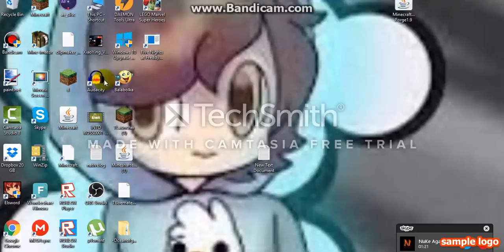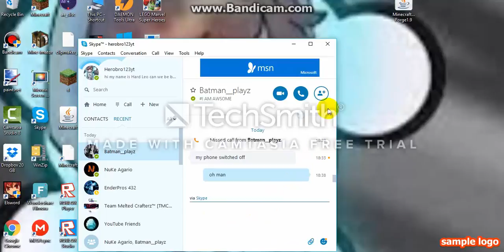Ross is playing five night at sister with batman_Playz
ahhhhhhhhhhh why do you lift me in there